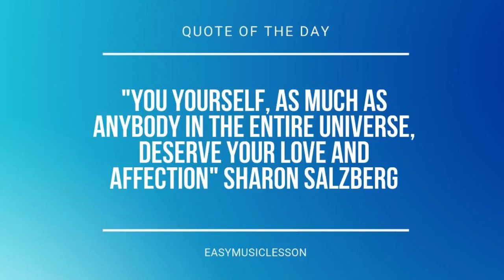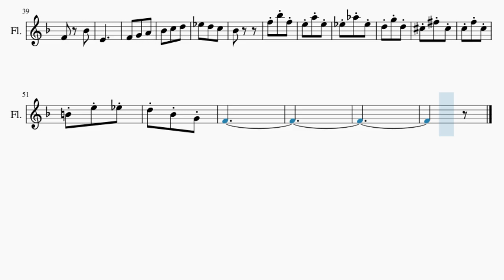SUPER EASY Flute Sheet Music: How to play Tomfoolery by David Snell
Comment and let us know how the videos have helped you. It keeps us going! :)Here is a sheet music/tab video on the song Tomfoolery (SUPER EASY) by David Snell on the flute. A flute sheet music arrangement which is transposed to notes that are easily played by flute, for the song Tomfoolery (SUPER EASY) by David Snell.

EasyMusicLesson teaches you to play the your favorite instrument, through well-arranged sheet music so that you too can learn how to play Tomfoolery (SUPER EASY) by David Snell on the flute as fast as you can. A flute sheet music with backing tracks to help your play the song better.

Chords of Flute arrangement:
Bb Maj   Gb Maj   C Min   F Dom 7   Bb Maj   Bb Maj   Bb Maj
Bb Maj   Bb Maj   F Maj   Bb Maj   Bb Maj   Bb Maj   Bb Maj
F Maj   Bb Maj   Bb Maj   Bb Maj   Bb Maj   Bb Maj

Melody notes of Flute:
Bb5
Bb4   F5
F4   F5
Bb4   F5
F4   F5
Bb4   F5
F4   F5
F5 Bb5
E5
F5 Bb5
E5
Gb5   F5
F5 Bb5
E5
F5 Bb5
E5
Bb5
F4 Bb4
E4
F4 Bb4
E4
Gb4   F4
F4 Bb4
E4
F4 Bb4
E4
Bb4
Eb5 Ab5 Eb5
D5 G5 D5
Db5 Gb5 Db5
C5 F5 C5
B4 E5 Eb5
D5 Bb4 G4
F4